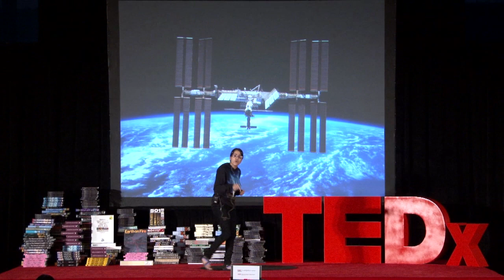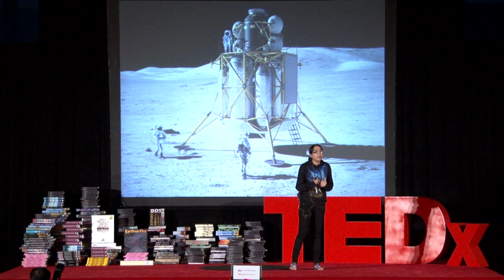What if we colonised space: Monica Manoj at TEDxYouth@Winchester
Could we live on the moon? How about Mars? What would we need?  Can we make space habitable for humans?  Monica explores how we can create a home away from planet Earth.